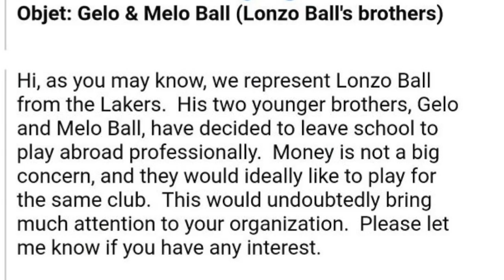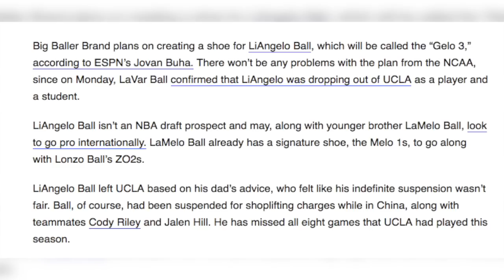LaMelo Ball & LiAngelo Ball SIGN MAX CONTRACT TO PLAY PRO BALL in LITHUANIA 🇱🇹💰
There are no longer any amateurs in the Ball family. LiAngelo and LaMelo Ball signed one-year contracts with Lithuanian team Prienu Vytautas, according to The Vertical and will join the professional team in early January. LiAngelo, 19, withdrew from UCLA on December 4 after a team trip to China went awry. Chinese officials arrested the middle Ball brother and two teammates for suspicion of shoplifting. Immediately after LiAngelo’s return to the states, LaVar Ball told ESPN that the family was “exploring other options with Gelo. He’s out of there.” He never played a game for UCLA.